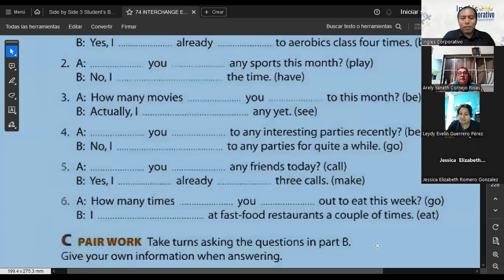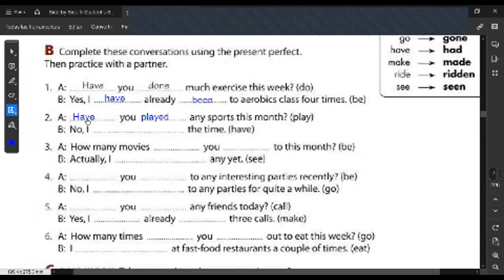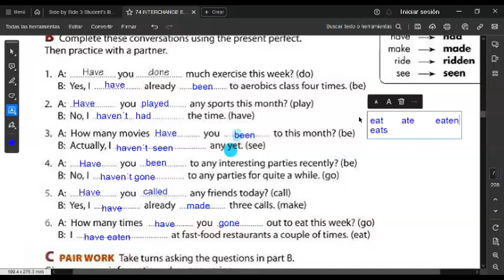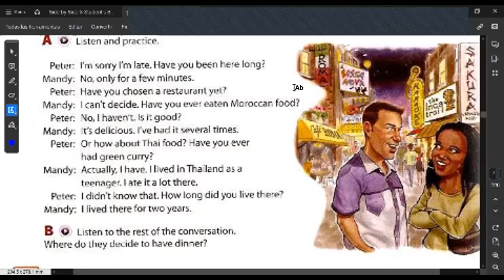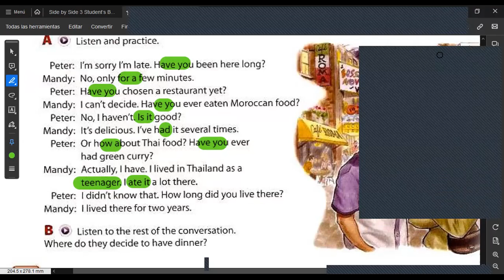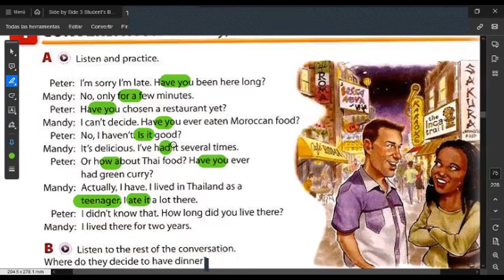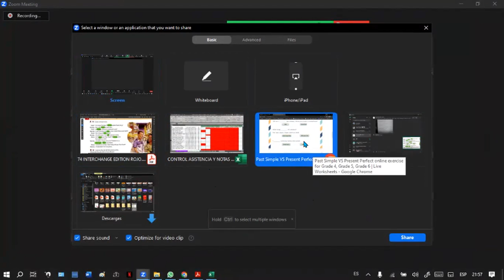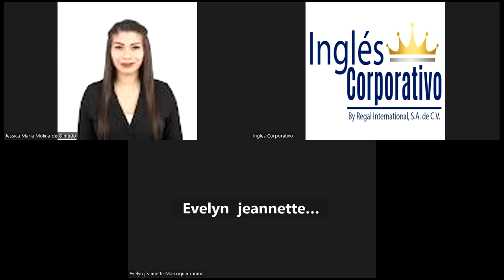SESION 14 -21/11/2023-FI-REGA-135-HERNÁNDEZ- I haven´t gone there.